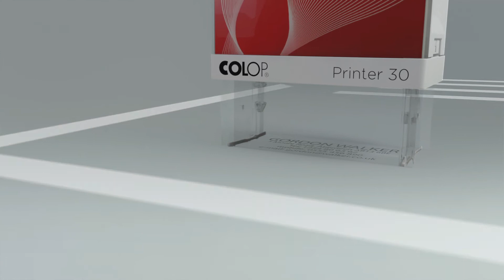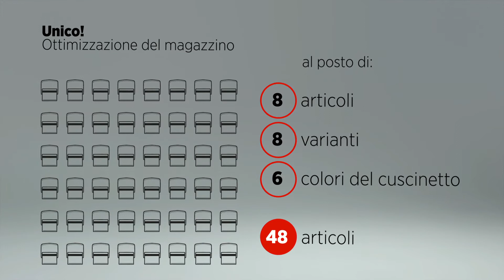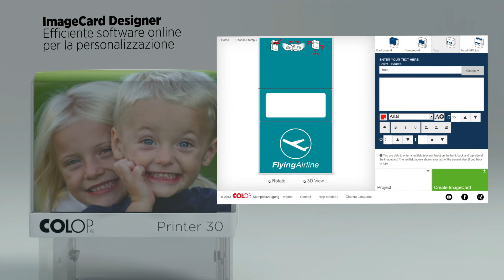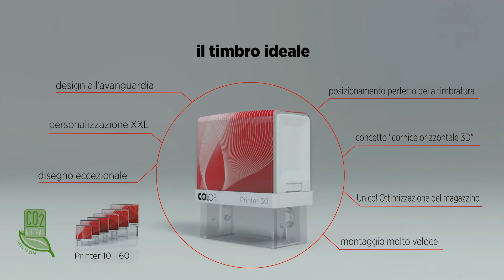The new Printer - Technical video (italian)